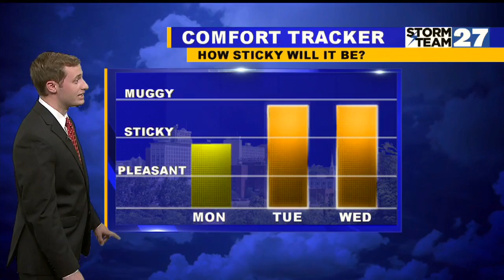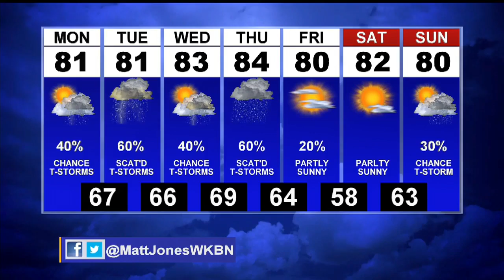First News Weather Update